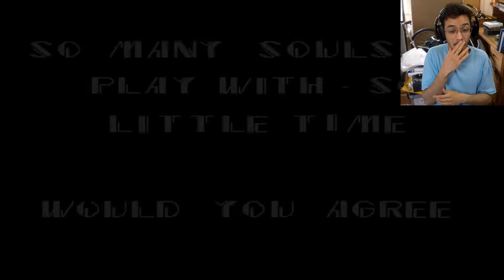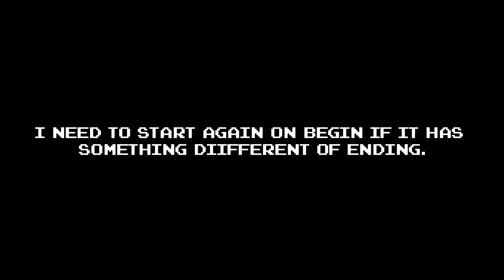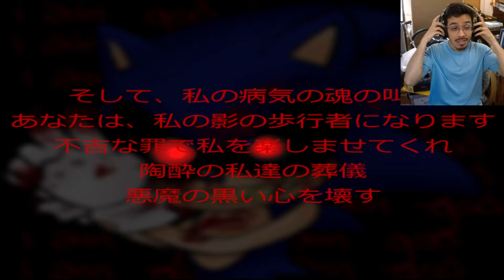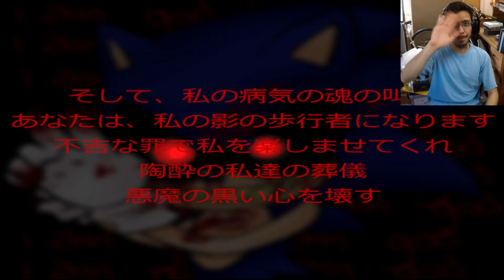I WAS TOO SLOW! | Sonic.exe (Version 4)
Sonic is too fast than you are! He ruined people's childhood for playing the game!

That game is from @MY5TCrimson. That game is from Sonic the Hedgehog (1991 video game) on Sega Genesis. But, the game has changed to a new version. So, I decided to play with the old version that I wanted to same other YouTubers who did play from 2012 to 2013. I am too late from 10 years ago. So, I was lucky from found the download link in another video.

I played the game with Version 4 from the